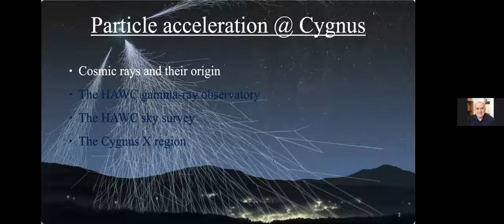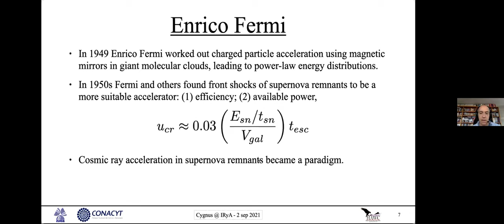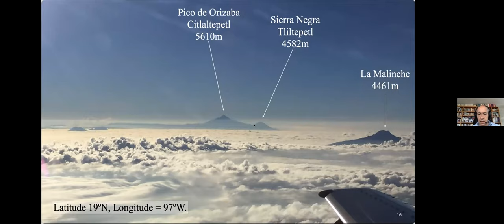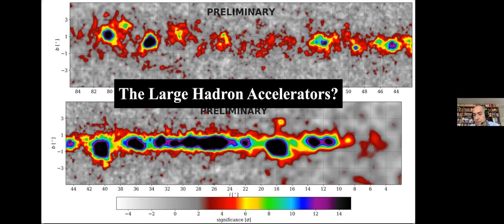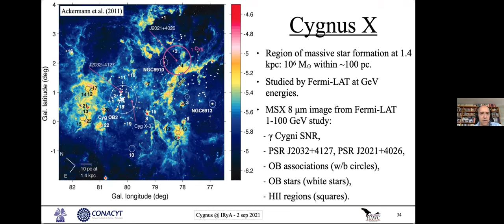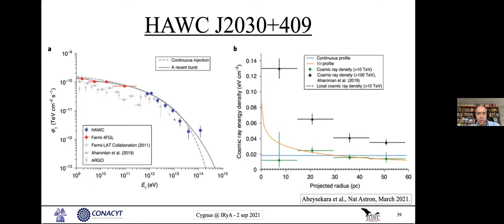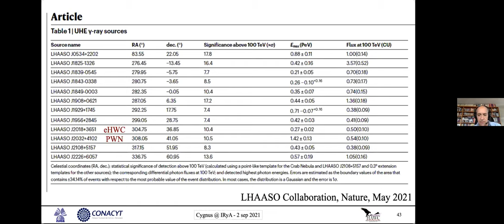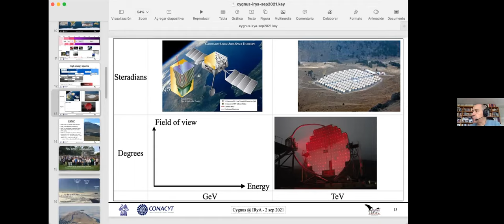20210902 - Alberto Carramiñana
Speaker info: Dr. Alberto Carramiñana, INAOE
Spokesperson (Mexico), HAWC Collaboration

Titulo: Un poderoso acelerador cósmico en la región de Cygnus
Resumen: En resonancia con las ideas planteadas por Enrico Fermi hace más de sesenta años, predomina la noción de que los rayos cósmicos Galácticos se originan en remanentes de supernova, donde rápidos frentes de choque lograrían acelerar partículas hasta energías en el rango de PeV. El desarrollo de observatorios de partículas de altas energías capaces de muestrear el Plano Galáctico ha permitido poner el paradigma de Fermi a prueba. Y mientras que algunos remanentes de supernova se distinguen entre las fuentes de rayos gamma de TeV, sus espectros no parecen extenderse más allá de algunas pocas decenas de TeV. Por otro lado las observaciones recientes de la región de Cygnus con el observatorio de rayos gamma HAWC de fotones con energías alrededor de 100 TeV muestran que las regiones de formación estelar son capaces de producir rayos cósmicos, pudiendo ser fuentes más relevantes en las energías más altas.

Title: The Cygnus Cocoon: a powerful star forming particle accelerator
Abstract: In resonance to ideas put forward by Enrico Fermi more than sixty years ago, Galactic cosmic rays are generally believed to originate in supernova remnants, where rapidly moving shocks should allow for particle acceleration up to the PeV range. The development of high-energy observatories capable of scanning the Galactic Plane has enabled to test the Fermi paradigm. While supernova remnants have been found among the sources of TeV gamma rays, tracers of very high energy cosmic rays, their gamma-ray spectra do not appear to extend beyond some tens of TeV. Recent observations of the Cygnus region with the HAWC gamma-ray observatory of photons with energies in the 100 TeV range show that star forming regions are able to provide very high energy cosmic rays and may be more suitable sources at the higher energies.